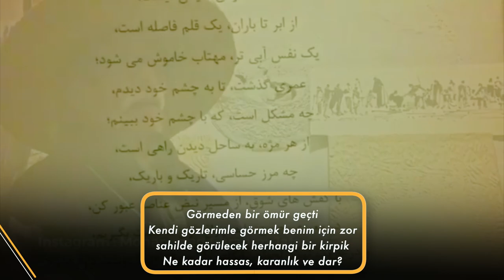Görmeden bir ömür geçti | Mohammad Ebrahim Jaferi | Farsça Şiirler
Görmeden bir ömür geçti
Kendi gözlerimle görmek benim için zor
sahilde görülecek herhangi bir kirpik
Ne kadar hassas, karanlık ve dar?